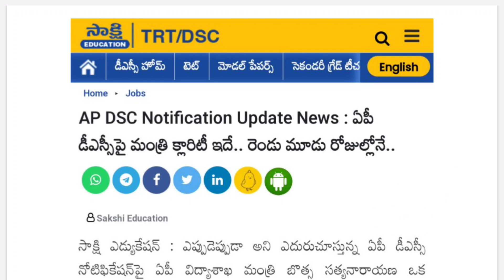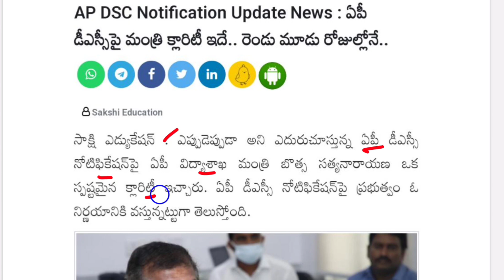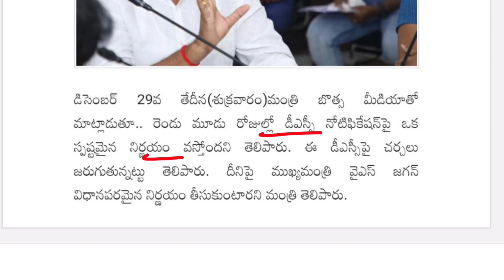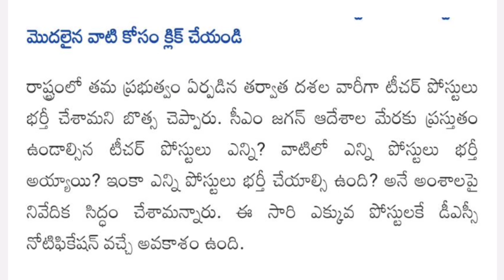AP మెగా డీఎస్సి 2 రోజులలో ప్రకటన! | AP DSC Latest News Today | AP DSC Latest Updates | AP TET, DSC